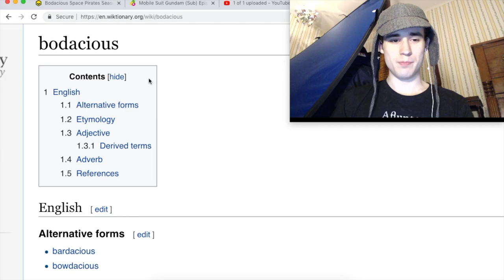B: Bodacious: Wandering Wikis: English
Bodacious - Audacious and unrestrained; untrammeled
bodacious [See: Bodacious]

Wiktionary contributors, "bodacious," Wiktionary, The Free Dictionary, (accessed December 2, 2018).